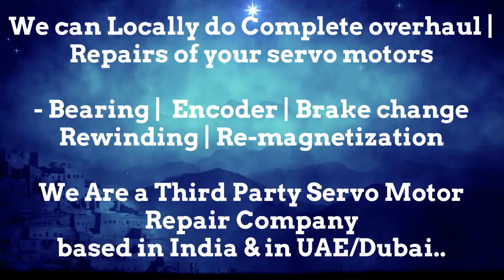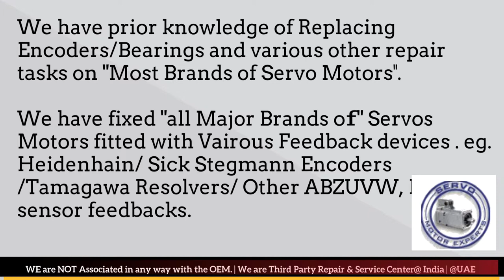LVD Strippit CNC Servo Servo Making Abnormal Noises, servo motor chatter,CNC Grinding Servo motor